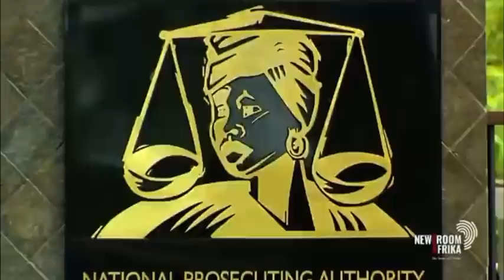EFF National Chairperson Veronica Mente, on Newzroom Africa discussing NPA donations.